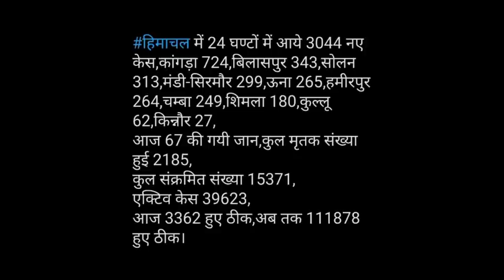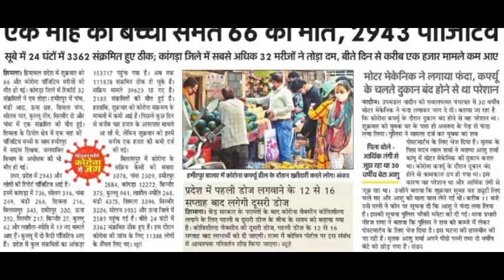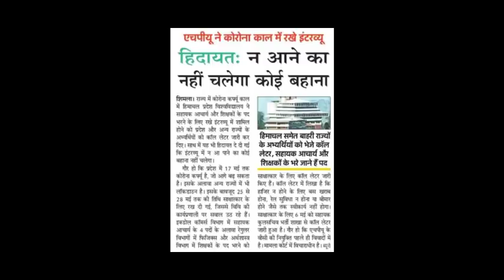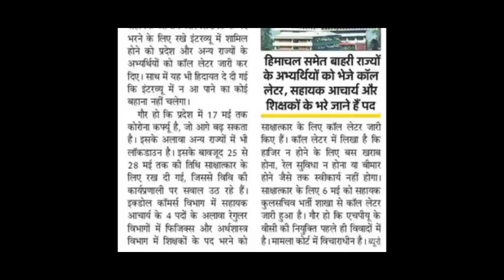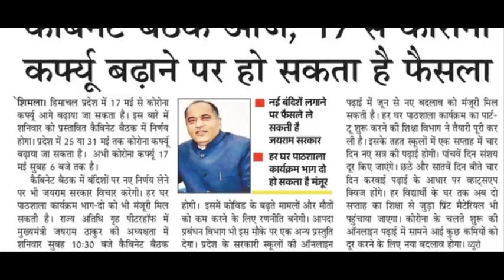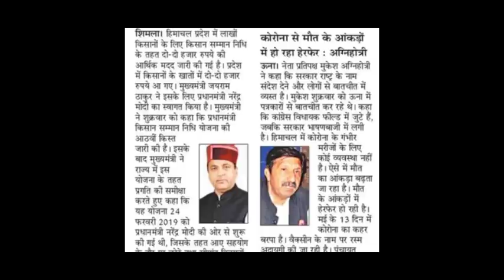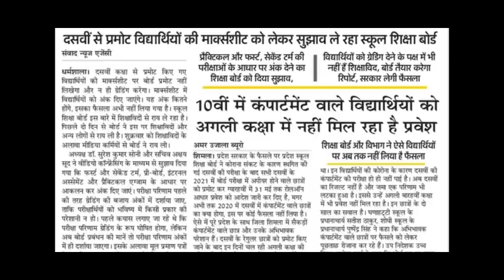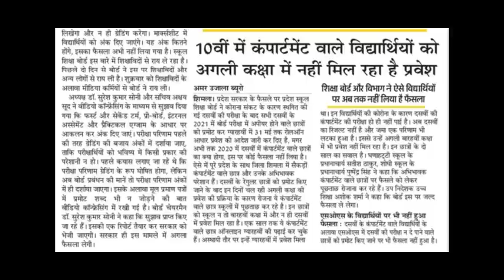इन सभी विद्यार्थियों को मिलेगा मौका |मार्कशीट पर नहीं लिखा जाएगा प्रोमोट|कैबिनेट बैठक